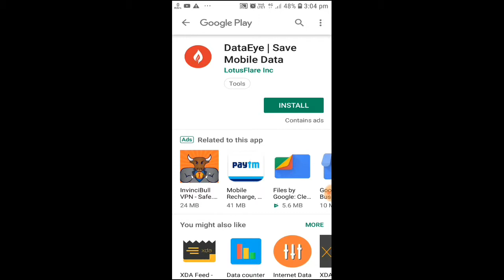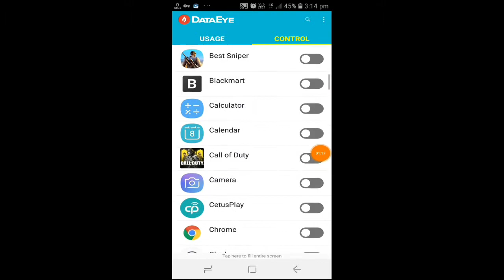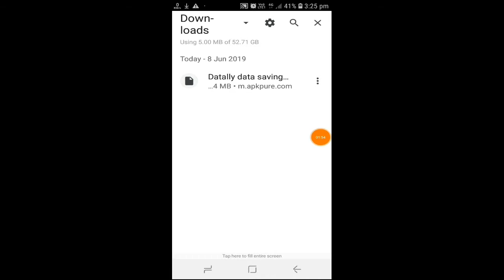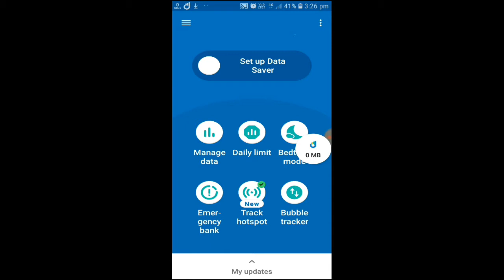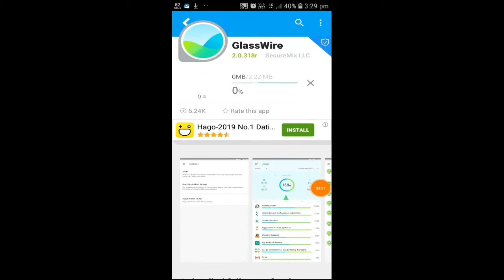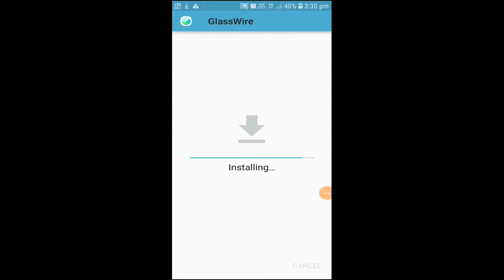5 APPS FOR ANDROID for data SAVINGS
Byyyyyyyyyyyyyyyyyyyyyyyyyyyyyyyyyyyy